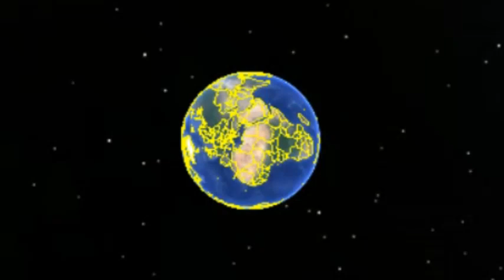뉴질랜드법칙 미야기현 강진위기!속보! '이와테현' 강진발생!도호쿠지역 또 눈물흘린다! 860만명의 도후쿠시민들 전멸될 위기상황!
📢BGM
✔Track - HOMI - Frost virus